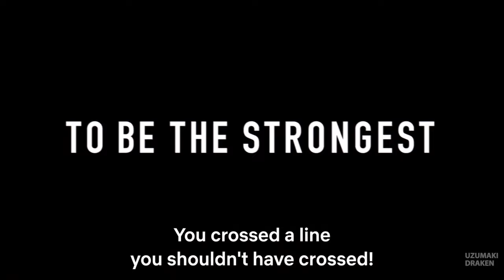Yujiro Slams Baki as Nunchucks - Yujiro Use His Father Technique Dress | Baki Hanma Season 2 Part 2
Bakni Hanma Son of Ogre Season 2 part 2
Yuichiro Hanma's technique Dress. Yujiro and Baki meets his grandfather as a spirit.